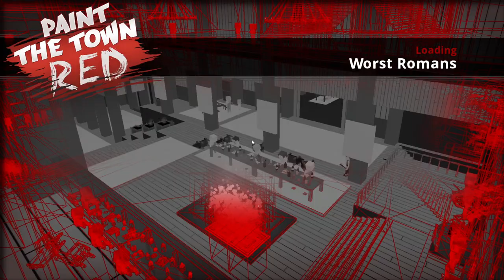Paint The Town Red - Worst Romans